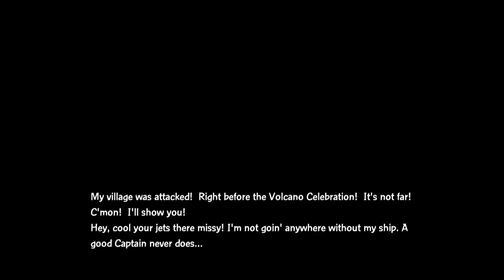Skylanders Swap Force Chapter 1 - Mount Cloudbreak and Opening 1080p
Skylanders Swap Force Chapter 1  - Mount Cloudbreak filmed in 1080p on XBOX 360.  Also available on Wii, Wii U, PS3 and 3DS.